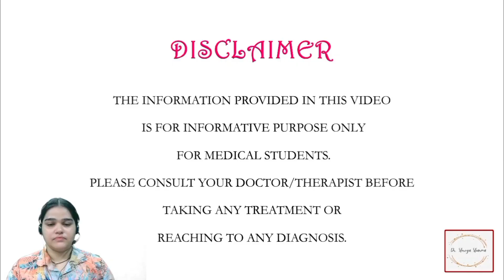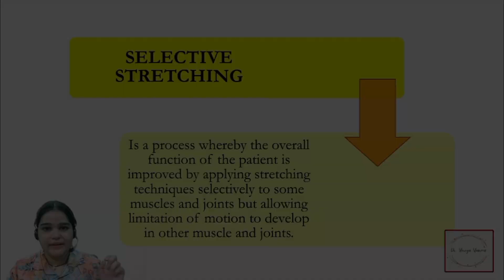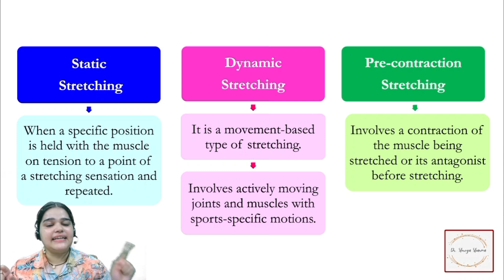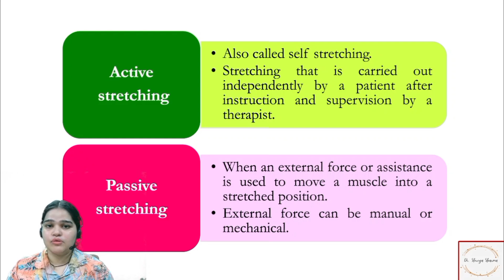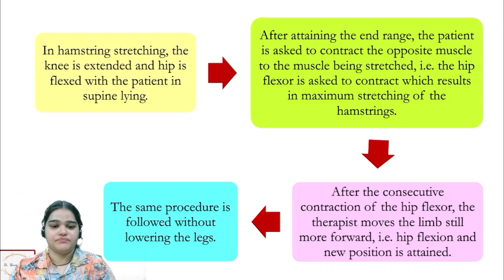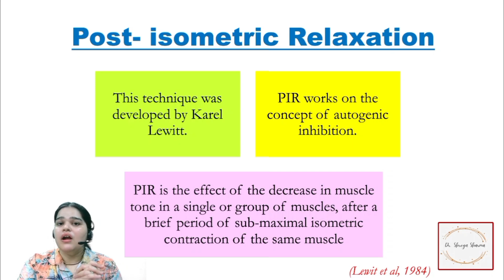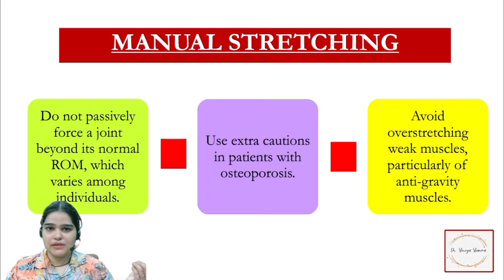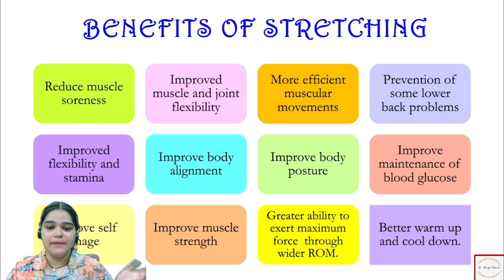STRETCHING lecture with notes (part-1)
STRETCHING lecture with notes

In this video I have talked about stretching.

This is the official channel of Dr. Shreya Sharma.